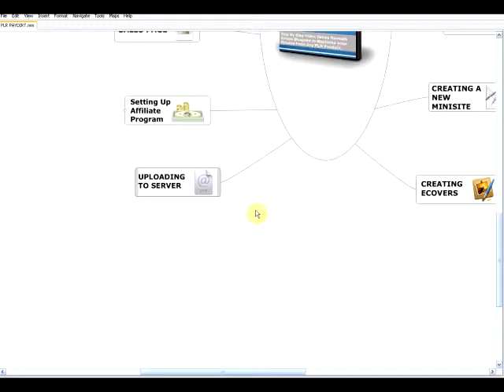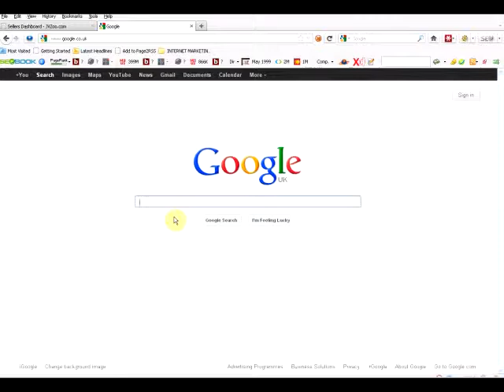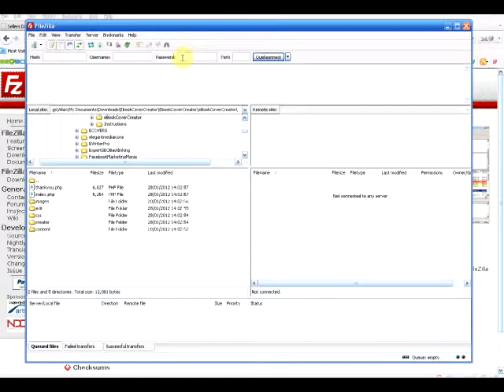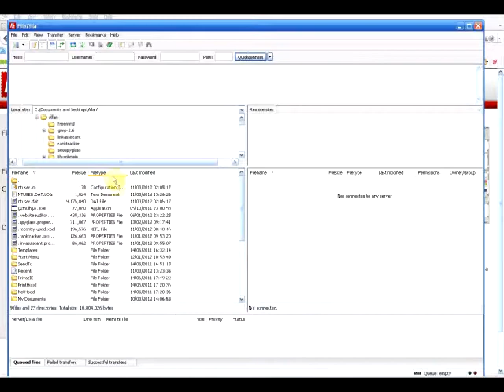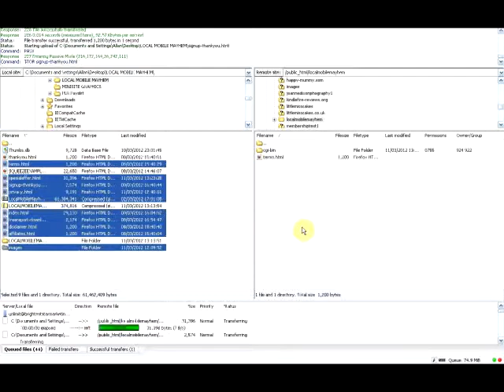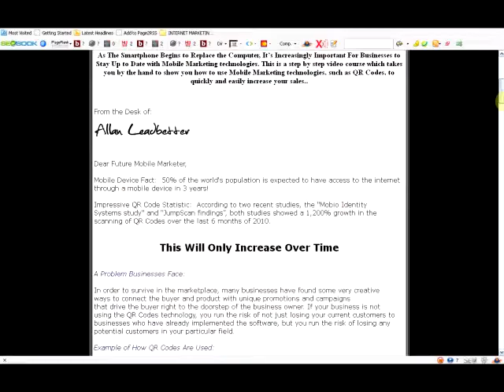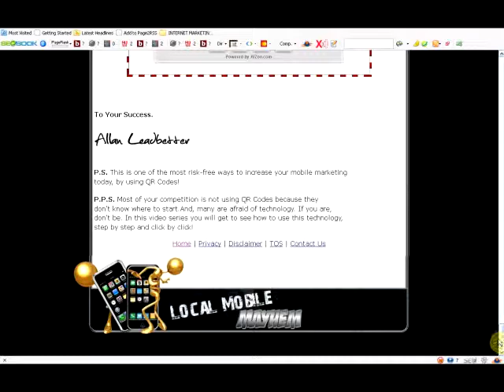13- PLR Profits Video Course - "Uploading Your Files"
Now that we have re-branded our PLR products, Graphics and Sales pages and set up
our marketing funnel the last step is to upload everything to your server to go live!